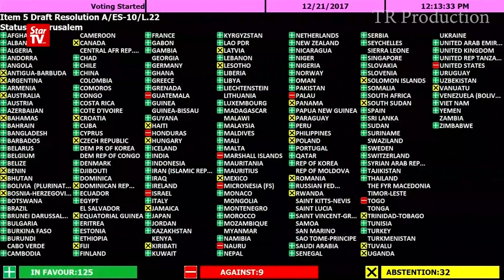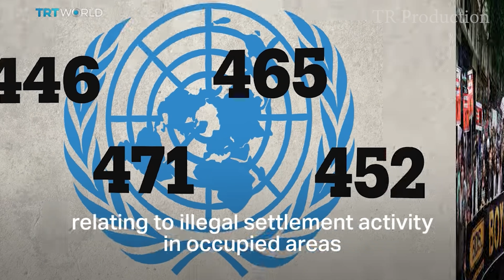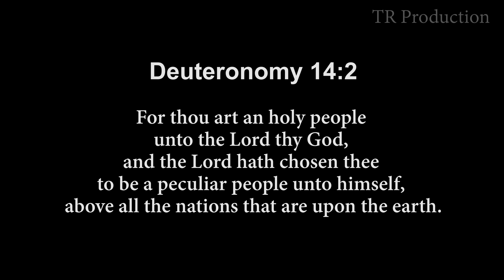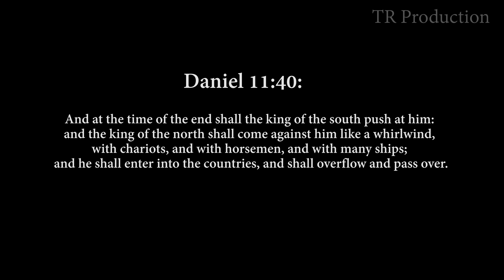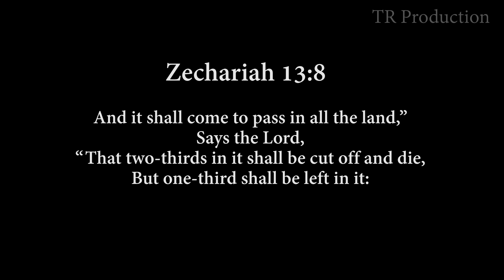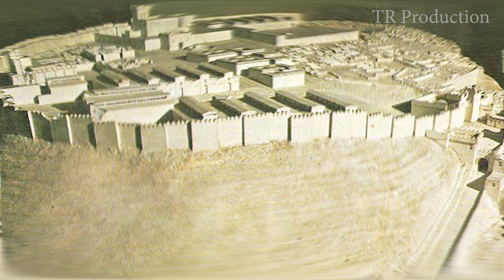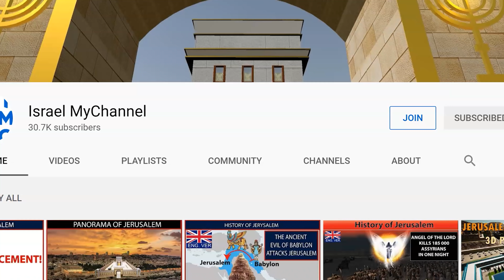Armageddon - Things are getting ready for the final battle!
The world is arming itself for the final battle. Two trillion dollars are spent each year on weapons that kill. Humans have possessed so much power to destroy lives at no other time in history. Many agree that we are preparing for the last battle that will transform the reality we know. And according to Jewish prophecy, Israel will be at the center of this enormous conflict many know as Armageddon.

Materials that I used to create the episode:
- Things to Come (Pentacost)
- Steve Creitz, Illustrator
- Twin Maps Album
- Ritmeyer Archaeological Project
- Bible Places
- City of David
- Israel Museum Jerusalem